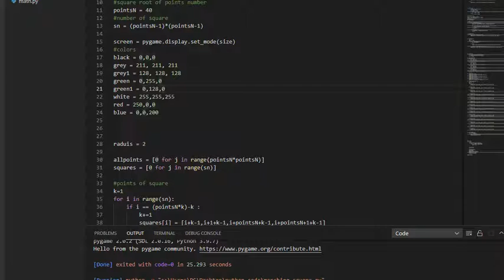Marching square algorithm using pygame library